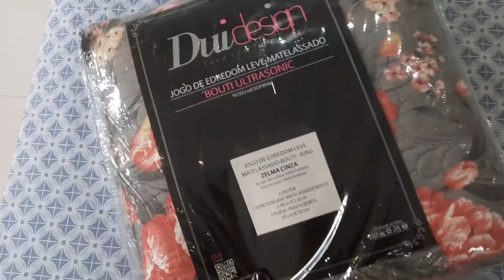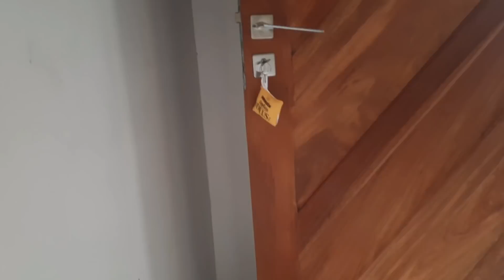O QUE COMPREI PARA USAR NO QUARTO E O QUE FALTA!